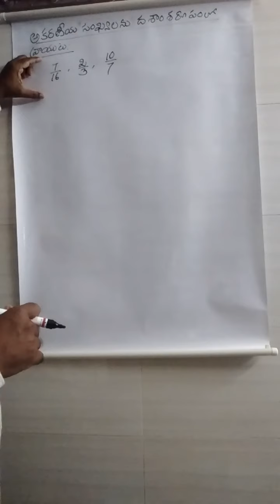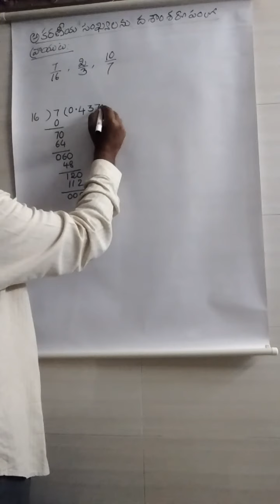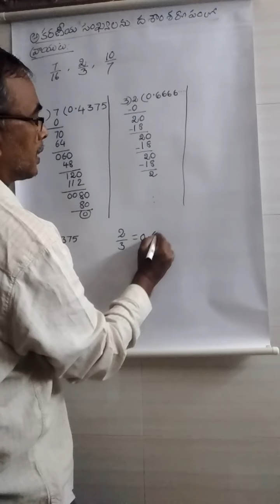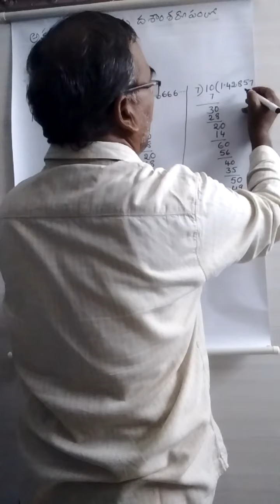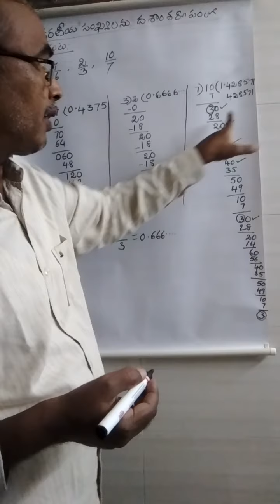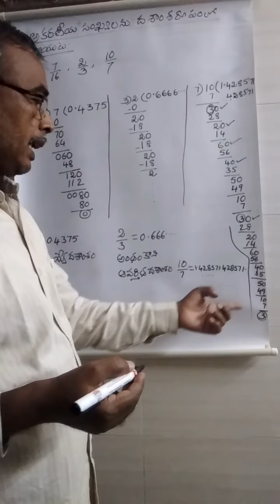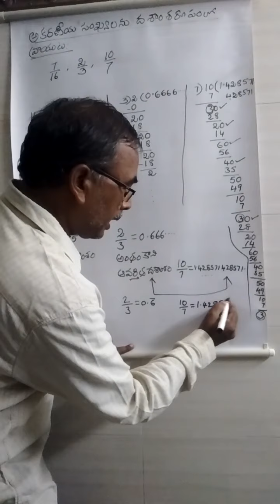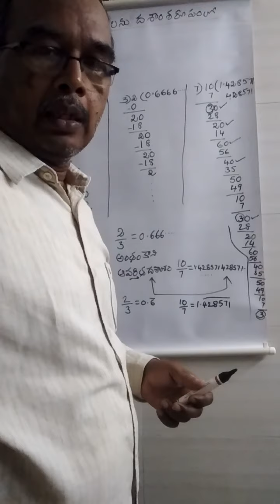తొమ్మిదవ తరగతి వాస్తవ సంఖ్యలు3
అకరణీయ సంఖ్యలను దశాంశ రూపంలో రాయుట